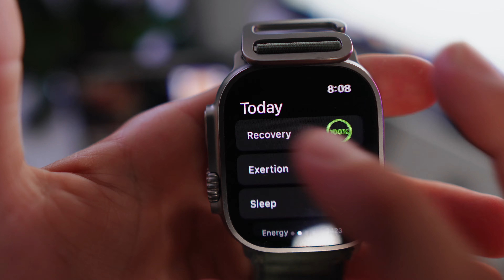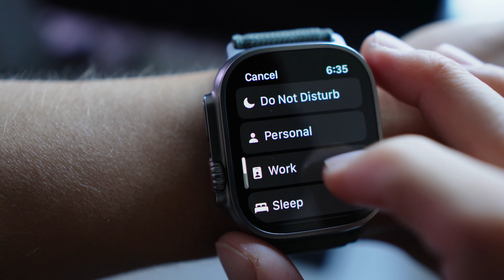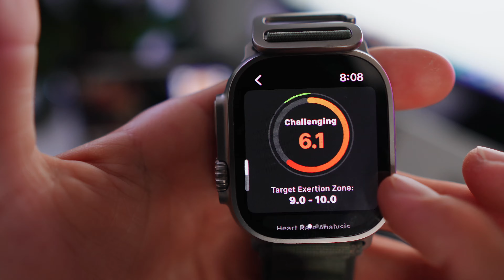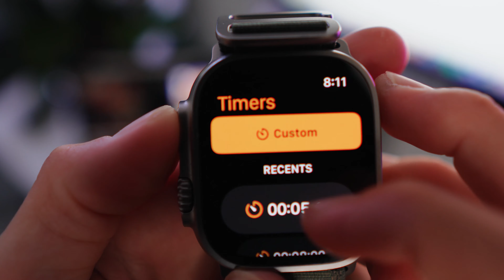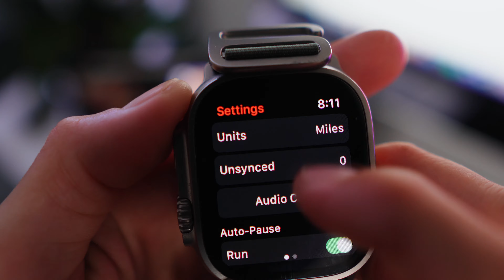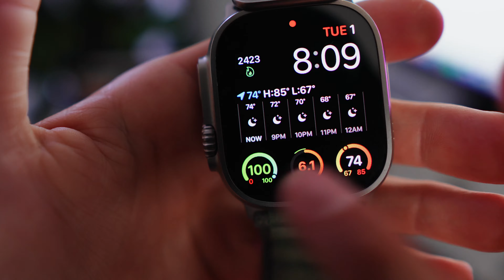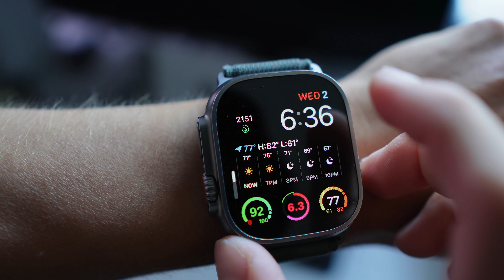Apple Watch Ultra Review 6 Months Later | Why I Ditched My Whoop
Apple Watch Ultra 6 Months Later

What apps I use for my Apple Watch Ultra

BackBone One Controller

Xbox Series S : It's a no Brainer!

My Monitor

My Laptop All in one setup

The Rock Lamp on my desk

2TB External Hard Drive

1TB External Hard Drive

1TB SSD (Fast Drive)

Play and Charge Kit for controllers

LED Strip Lights around my monitor

LED Bulbs in my lamp

My iPad Pro 11 inch

My iPad pro pencil